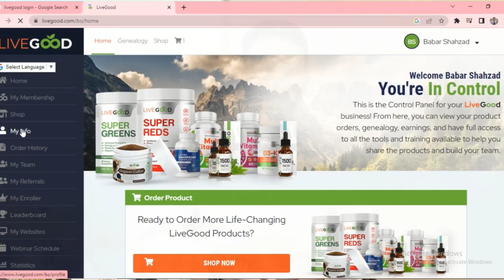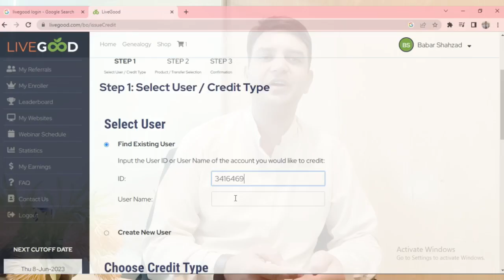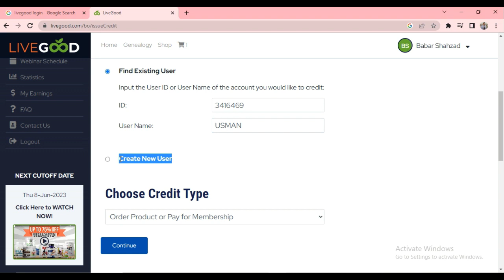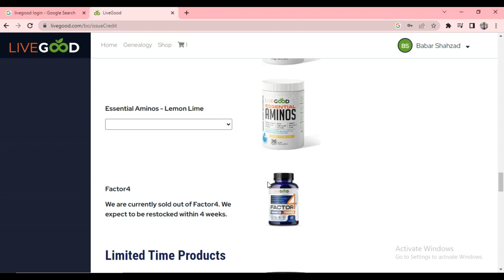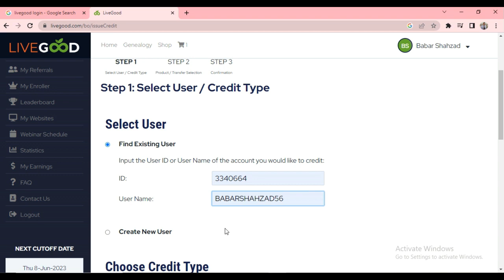Livegood Credit Wallet Withdraw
Live good Credit Wallet to Wallet Transfer | Live good credit wallet dollar transfer